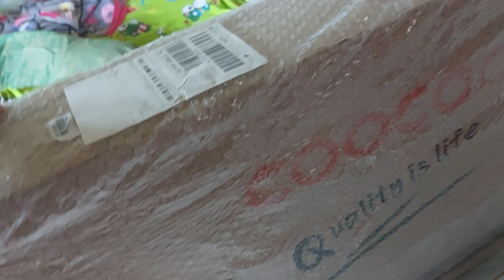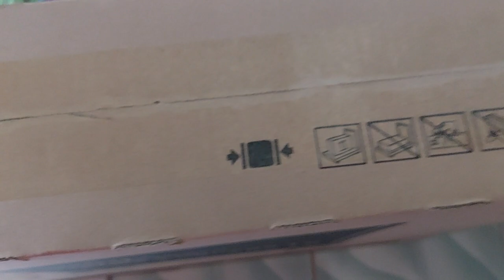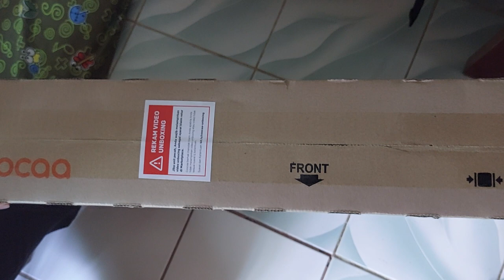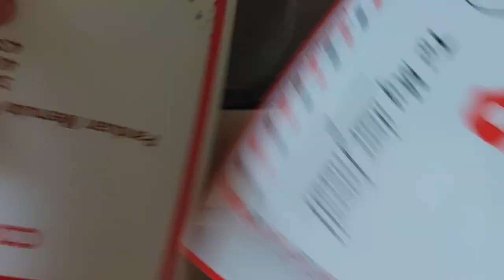UNBOXING TV COOCA LAZADA